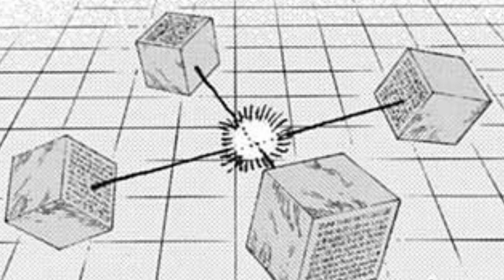Roger, Whitebeard at Oden. Nagtulungan upang mahanap ang One Piece!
Kinailangan ni Roger ang tulong ni Whitebeard at Oden upang mahanap ang One Piece at maging Hari ng mga Pirata.